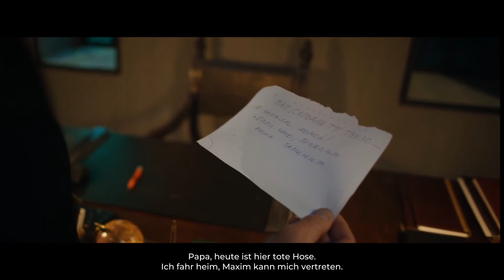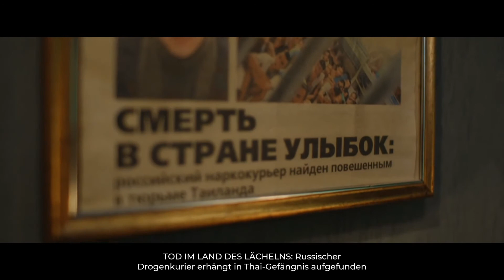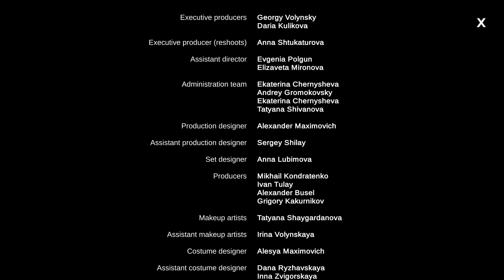She Sees Red #002 Mr. Sukhanov tappt in die Falle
Wir versuchen unser Glück in einer neuen Runde von She Sees Red.
Da wir im ersten Versuch naja noch nicht mal die Hälfte an Scenen gespielt haben, geht es in eine neue Runde.
Und wir haben die Geschichte hier ein wenig gedreht.

Nun viel Spaß beim zweiten Versuch hier bei "She Sees Red".

Euer
Happy_Larry